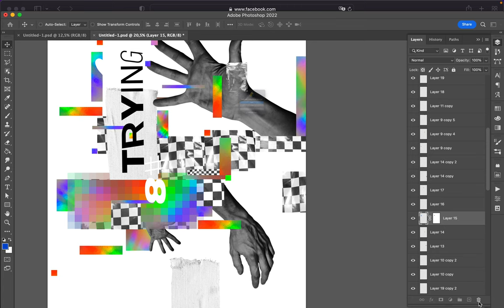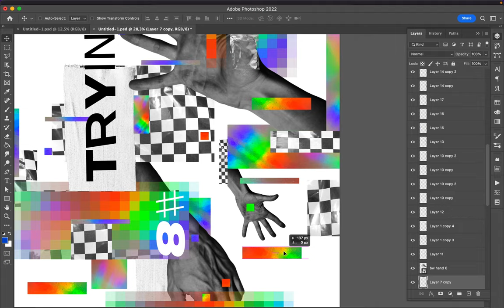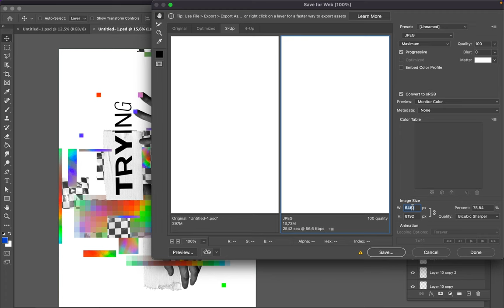Poster Speed Art 1253 Trying 8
I realized one more creation with slight changes in the layout and add one more effect.